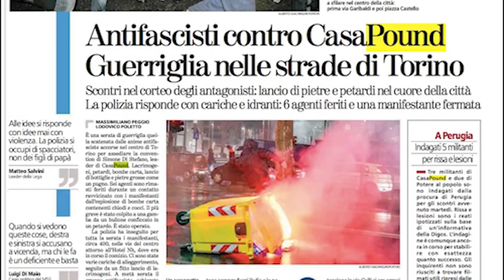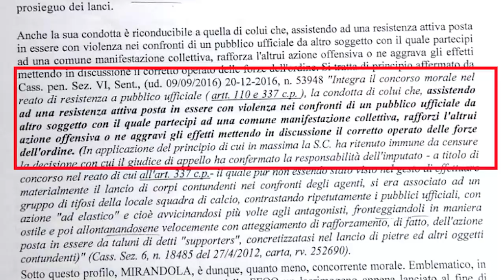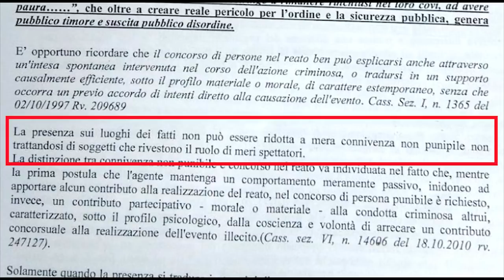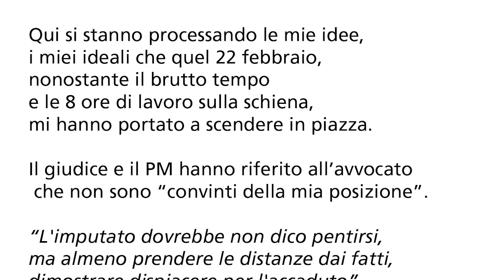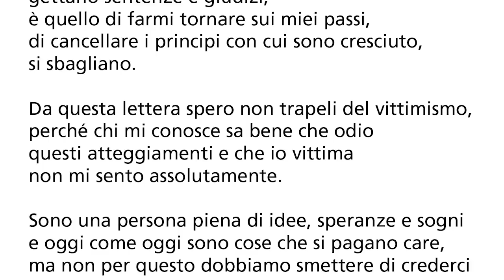Concorso morale. Una storia antifascista.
Da ormai 3 mesi Nicolò si trova rinchiuso nel carcere delle Vallette, a Torino, per aver partecipato alla manifestazione antifascista contro Casapound del 22 febbraio scorso nel capoluogo piemontese.
Dopo diverse richieste di scarcerazione, il GIP (giudice per le indagini preliminari) gli ha concesso i domiciliari, vincolandoli però all’assegnazione del braccialetto elettronico, che non essendo però disponibile al momento fa sì che Nico rimanga in carcere. Questo accade perché i braccialetti elettronici vengono disposti come misure alternative al carcere ben sapendo che non sono disponibili in numero sufficiente, e molti detenuti si trovano in questa assurda situazione.
Nicolò è accusato principalmente di reati in concorso, coi quali non gli vengono contestate azioni specifiche se non la sua semplice presenza al corteo antifascista.
Tutta l’operazione, orchestrata dalla Procura di Torino e richiesta a gran voce da tutti i partiti e dall'allora ministro degli interni Minniti, tuttora colpisce diversi altri antifascisti e antifasciste di Torino con firme, obblighi di dimora e arresti domiciliari. La frettolosità e l’inconsistenza dell’apparato probatorio dell’accusa delinea un’inchiesta dal forte carattere punitivo, politico e strumentale. Un vero e proprio esempio di che cosa voglia dire realmente la giustizia in questo paese: uno strumento di controllo del conflitto sociale e un'arma in mano alla classe dirigente.
Difficile non accorgersi dell’ipocrisia di chi qualche mese fa invocava, agitando le manette, punizioni esemplari per gli antifascisti, e ora si scandalizza delle politiche razziste del governo giallo-verde paventando un imminente ritorno del ventennio.
Chiediamo a tutti i sinceri antifascisti e antifasciste di sottoscrivere e alimentare questa campagna per la liberazione di Nicolò e di tutti gli antifascisti sottoposti a misure cautelari. Vi chiediamo di diffondere questo video-racconto della vicenda, di inviare foto con l’hashtag NicoLibero e la scritta “L'antifascismo non si arresta”, e di mandare cartoline e lettere di solidarietà al carcere delle Vallette dove si trova rinchiuso Nicolò.